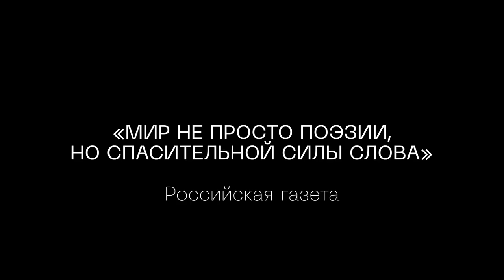Рыжий. Трейлер (2024) Про СССР.